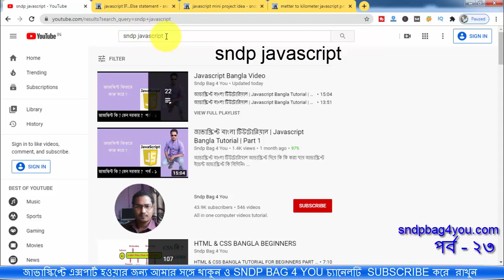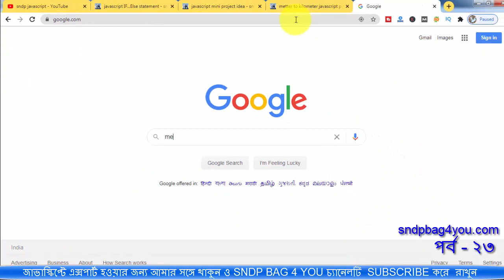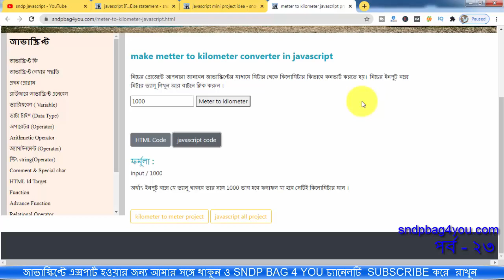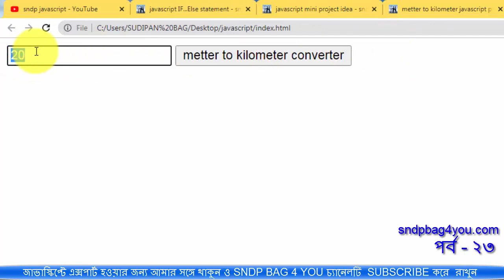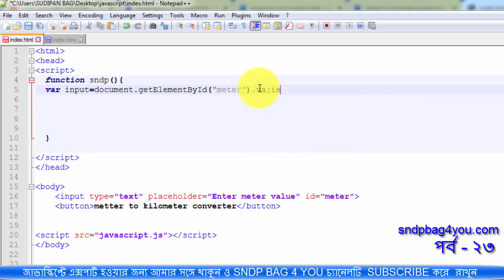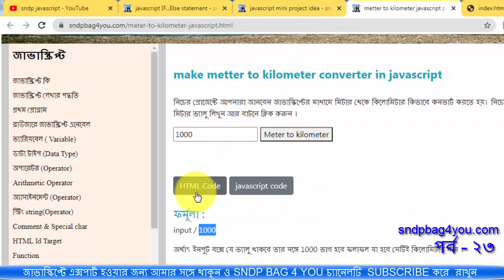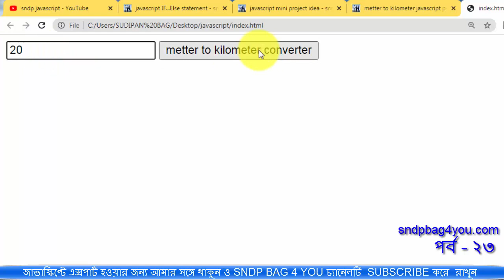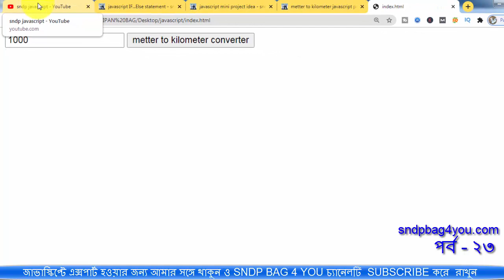Javascript Bangla Tutorial | Meter to Kilometer project in javascript | Part 23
Meter to Kilometer project in javascript bangla full details mini project
javascript tutorial for beginners in bengali
bangla javascript tutorial
javascript bangla tutorial for beginners step by step
javascript bangla tutorial for beginners full
websiite -

sndp javascript
javascript full course
javascript project in bangla
JAVASCRIPT BANGLA
bangla javascript tutorial
javascript projects 5 for beginners
html css javascript project tutorial
javascript project for website
simple javascript project
javascript project real
How to earn money in javascript project.